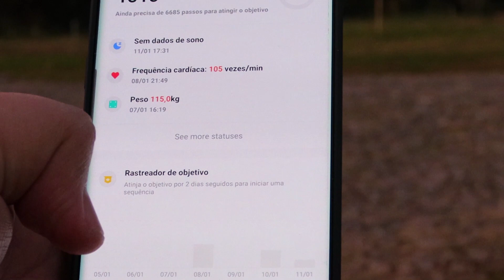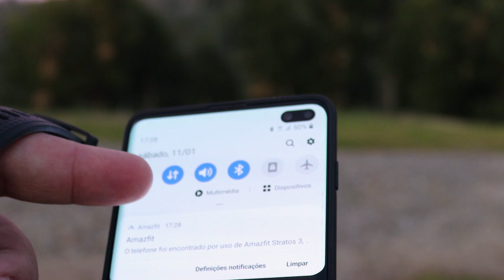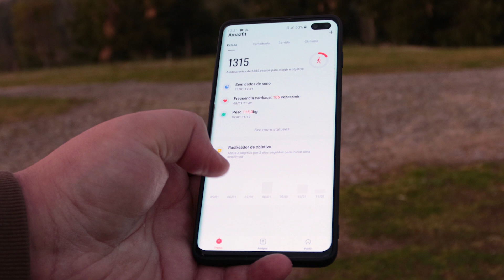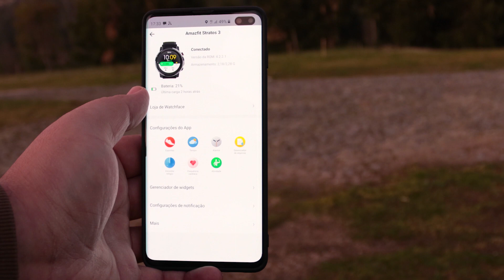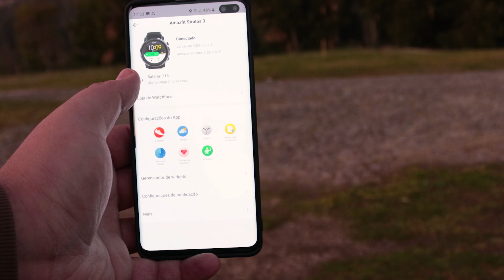Primeiras impressões do Amazfit Stratos 3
Neste vídeo vamos fazer o teste ao Amazfit Stratos 3.

Lojas oficiais Xiaomi:
Mi Store MAR Shopping | Oeiras Parque | Braga Parque | Porto - Rua Sá da Bandeira